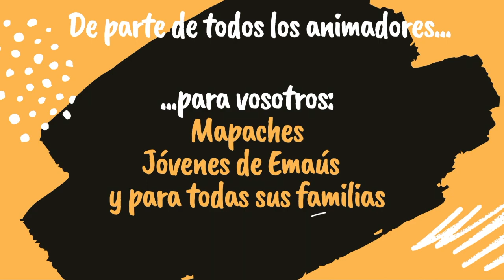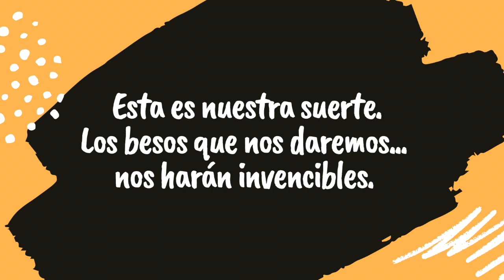Día Internacional del Beso 2020